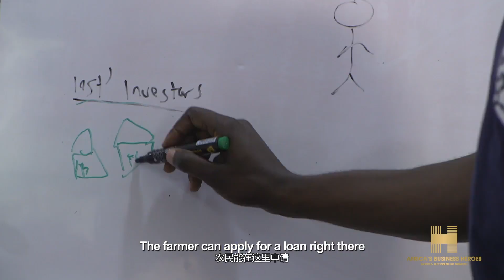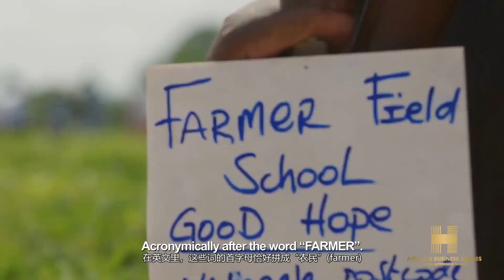寻找非洲英雄 Ayodeji：紧随科技变革，造就农业未来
★欢迎下载优酷APP 更多精彩等你 👇Download YOUKU APP

《这！就是灌篮S2》花絮、未播

简介：纪录片通过记录非洲人的创业故事以及他们参与“马云非洲创业基金”大赛的历程，展现非洲人民渴望摆脱贫困的决心与努力以及“马云非洲创业基金项目”在帮助非洲摆脱贫困背后付出的不懈努力。我们希望用纪录片去见证这⼀具有时代意义的盛会，让更多的⼈了解这⼀正在发⽣于非洲⼤陆之上的重要变⾰，在每个真实、客观又富有张⼒的镜头中，传递平等、自强、关怀的大会价值。